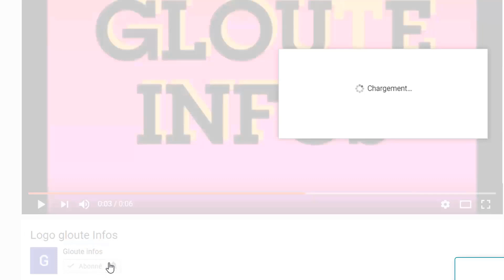24h avant Le retour de Gbagbo!Guillaume Soro met en garde Ouattara!exhorte la justice americaine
24h avant Le retour de Gbagbo!Guillaume Soro met en garde Ouattara!exhorte la justice americaine